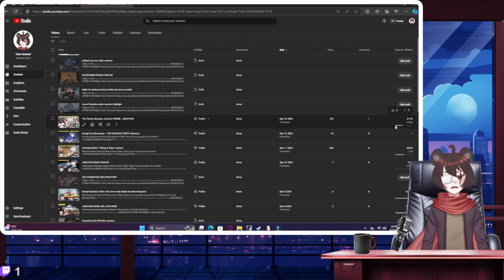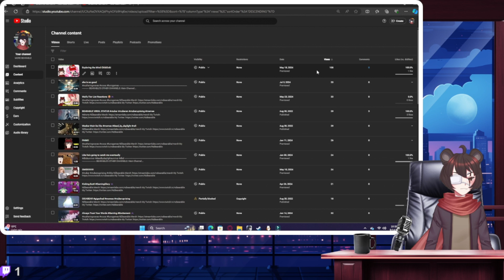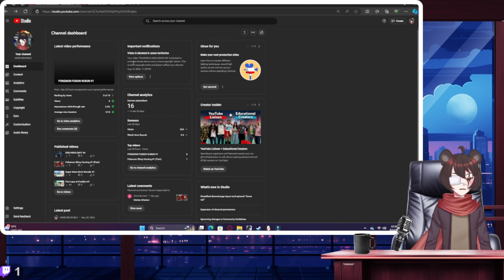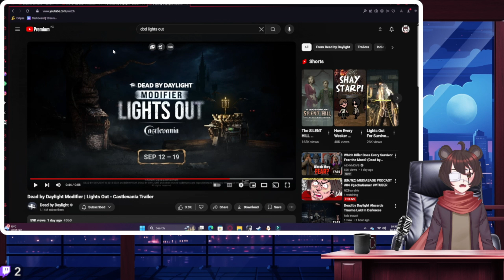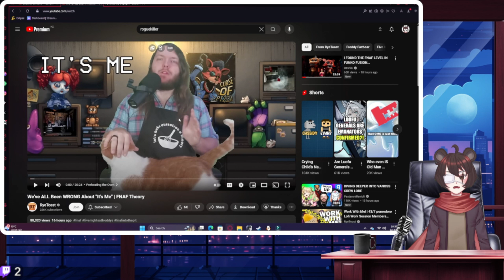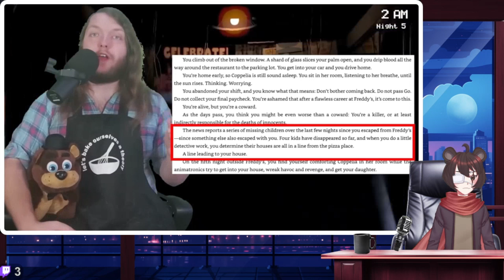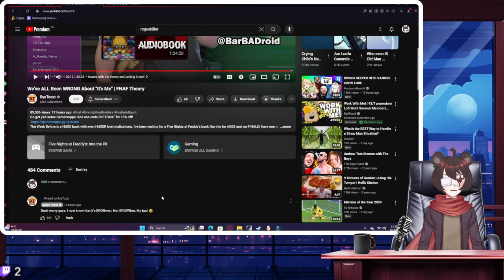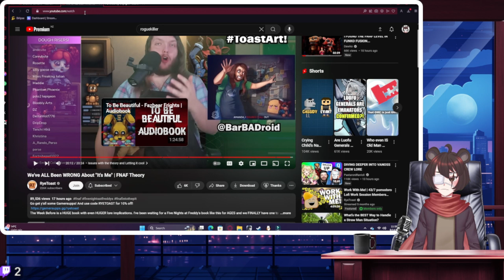MEDIASAGE PODCAST #84 (THEORY CARFTING)